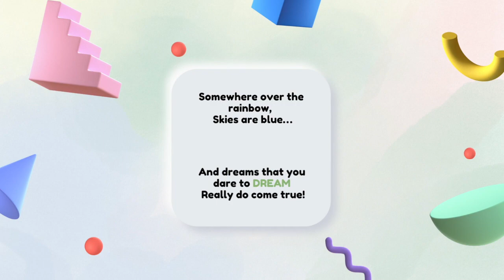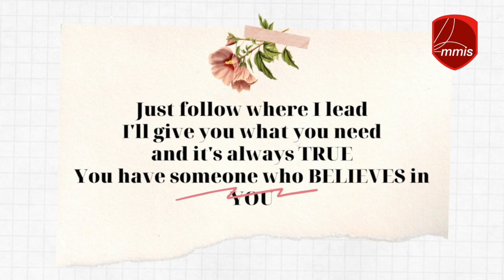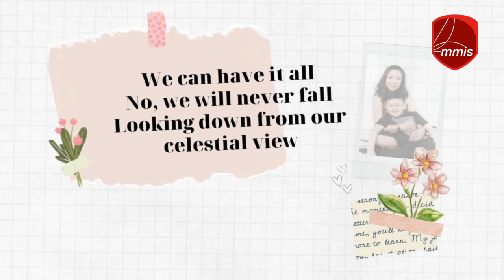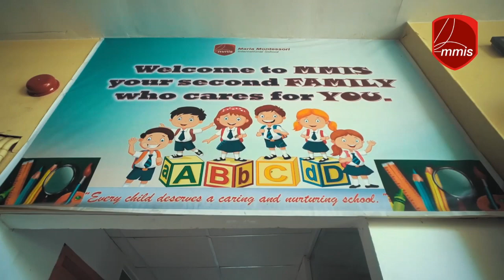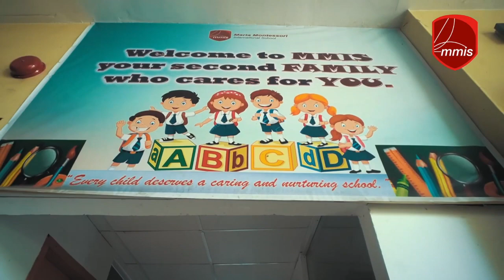MMIS Kindergarten Commencement Exercises 2021-2022: The Virtual Ceremony